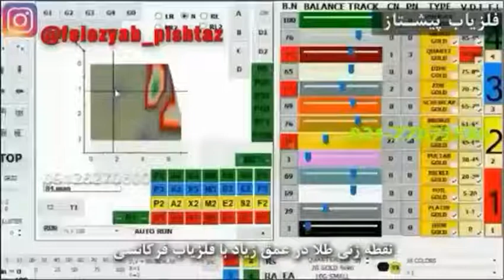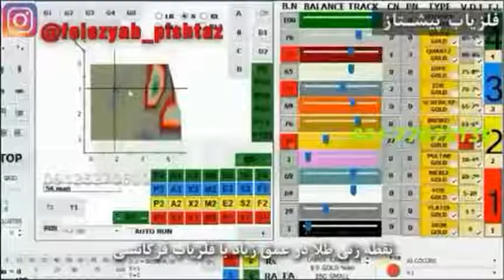نقطه زنی با فلزیاب برای تفکیک طلا و فلزات با نوع عملکرد فلزیاب ارتباط دارد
در تشخیص مرکز هدف و فلزات و طلا میزان عمق و شکل قرار گرفتن عمودی و افقی در نقطه زنی دقیق مرکز اثر مستقیم دارد و یابنده تفکیک دار یا فلزیاب یا رادار زمینی دستی و معدن یاب برای جداسازی دقیق نیاز به شرایط تشخیص انرژی و تشعشع را داشته تا بتواند طلا و فلزات را در عمق تشخیص داده و تفکیک نماید و برای حذف تفکیک خطا تنظیمات در زمینه تفکیک با عدد وی دی ای و ترشهولد سطح و حجم نیاز دارد تا اپراتور یا کاربر بتواند با تغییر تنظیمات وضعیت منابع یا ذرات مزاحم را از شرایط هدف اصلی یا طلا یا فلزات تشخیص دهد و خطا در تفکیک زمانی شکل میگیرد که ان سیستم یابنده نتواند وضعیت هدف یا طلا یا فلزات از ذرات مزاحم تشخیص دهد و خطا در تفکیک در بین منابعی که دارای منگنز و روی و مس و کلسیم و آهن و فسفر و پتاسیم و منیزیم و گوگرد و سیلیسیم و سدیم و کربن و نمک و و الیاژ فلزات یا سیلیکات آلومینیوم و منابع دارای بار مثبت یا تغییر یافته بار منفی در جریان مغناطیس نیز شکل میگیرد که در سیستمهای فرکانسی دارای عدد وی دی ای و ترشهولد سطح و حجم میتوان وضعیت هدف اصلی یا طلا یا فلزات را از این دسته منابع ایجاد کننده خطا جدا نموده تا تفکیک با دقت بالا به انجام برسد.

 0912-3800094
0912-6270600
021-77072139